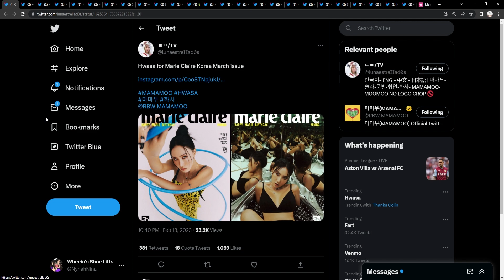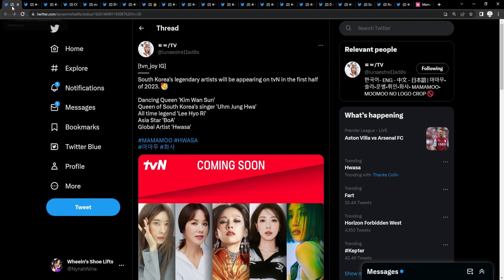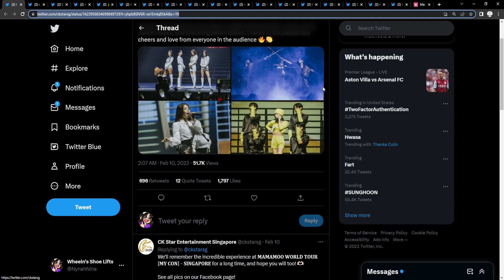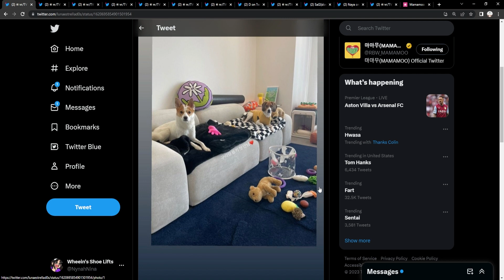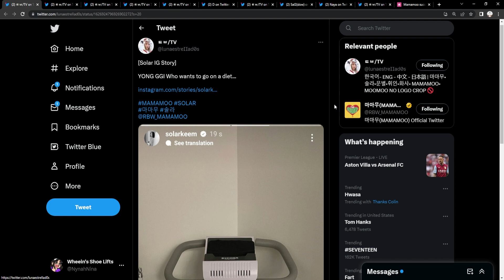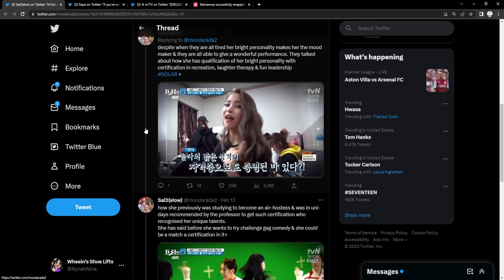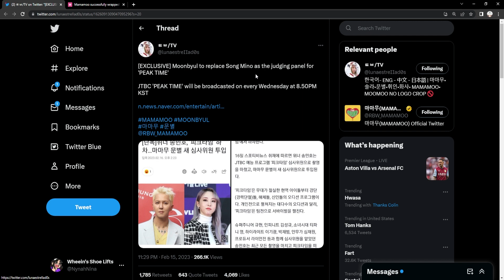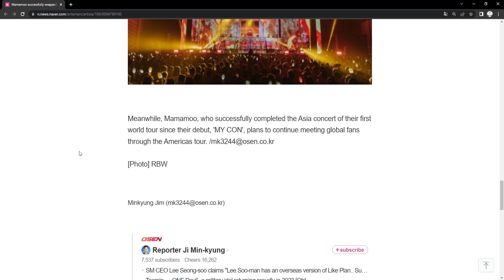MAMAMOO'S MY CON ASIA TOUR DONE! Where Next??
Wandering Dancing Singers Squad will finally start with Kim Wan Sun, Uhm Jung Hwa, Lee Hyori, BoA, and Hwasa, MY CON Asia Tour is finished, Mamamoo will continue their tour though, Solar's birthday merch is here for purchase, and Moonbyul becomes JTBC's daughter by joining their next kpop idol competition show, PEAK TIME.

And get early access to Mamamoo News every week!

Sources:
Eng Sub Videos: